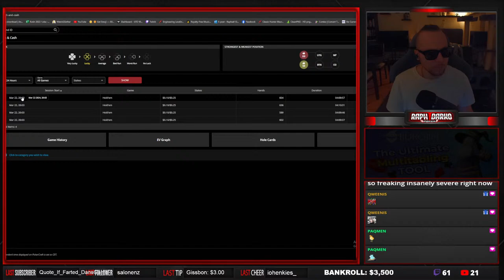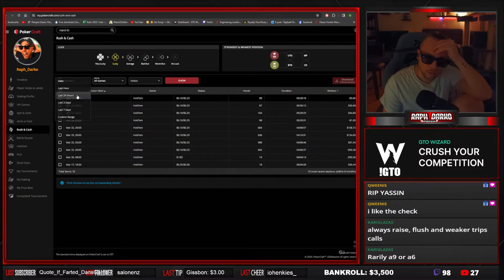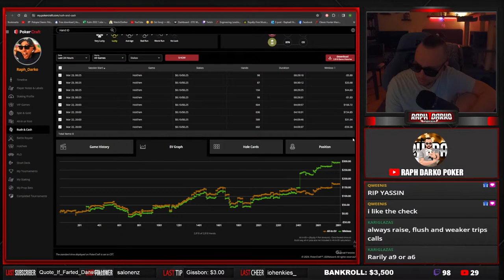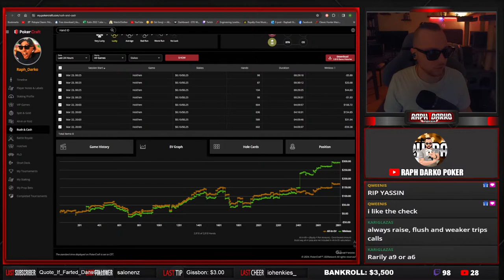👑 BEASTING Rush & Cash Friday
If you want to catch me live, check out my twitch